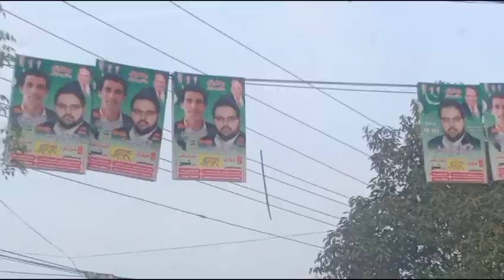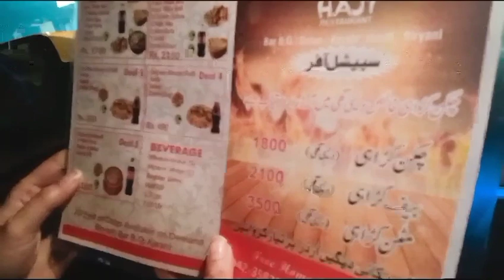Election ki Khushi 😛 Huma pora Kitchen khaa gayi 😋🤤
Election ki teeyari aur Huma deewani 😂 Shared my daily life routine with my crazy family 😜

I shared the famous Bollywood bullet coffee recipe ☕
Huma came for a night stay and we enjoyed late night binge 🥧🍓🌯🌮🌭 We enjoyed snacks, junk food, hot n sour soup from street food 🥣🍜

It was a nice cooking vlog as we made French Toasts, Noodles, Curry pakora, Chicken Biryani and aloo k parathay 🤤😋 The best Pakistani food 😛 Lahori food is the best food 👍